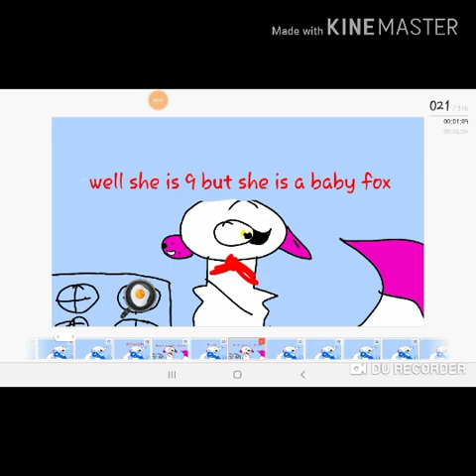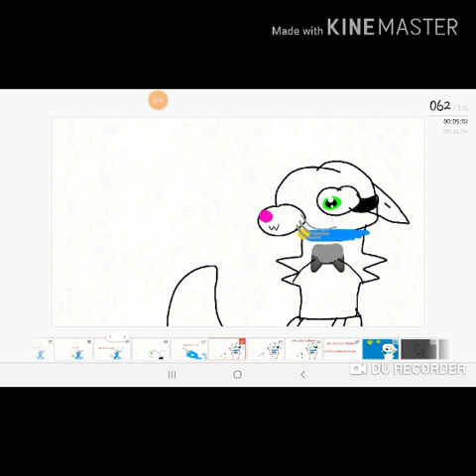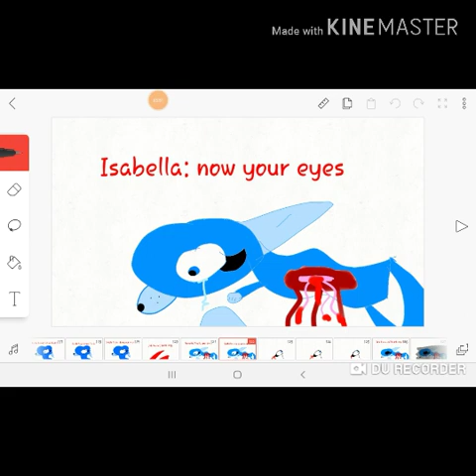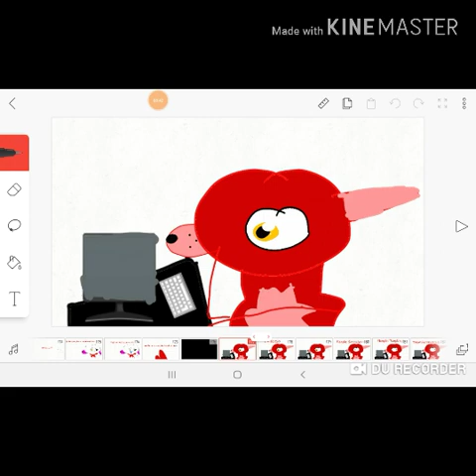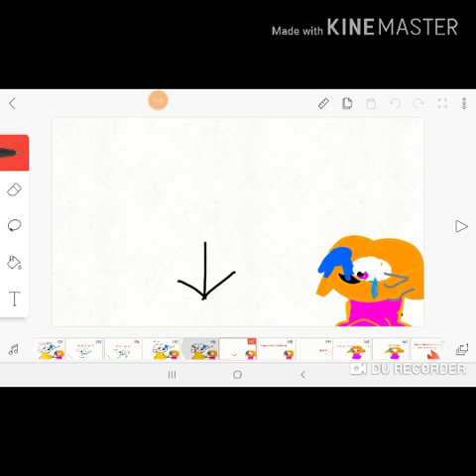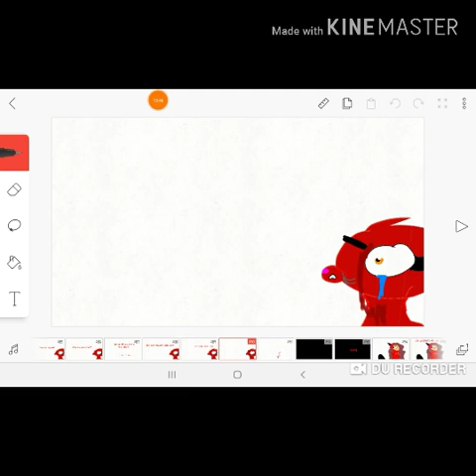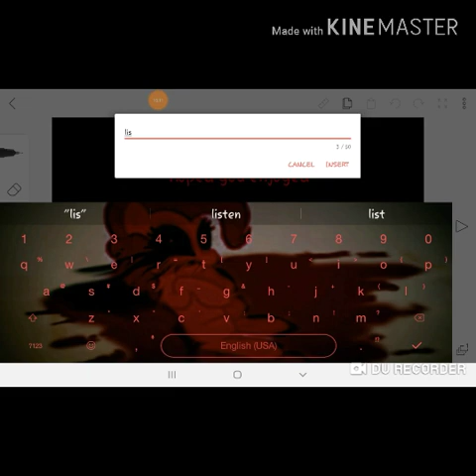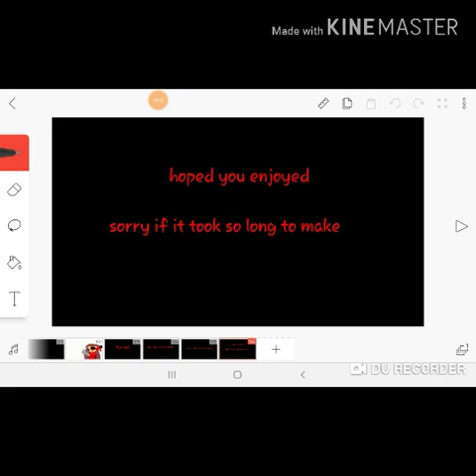Isabella and Dash. Exe 1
I'm sorry if this took a long time to finish

I was trying to find a new app because the other one I had cost money for the pro version and I can't do that because
It goes to my mom's account and it'll charge her more money she doesn't have
I don't want to do that to her so I deleted it

And this app KineMaster I have now
I don't know how to use yet but this doesn't cost so much money for my mom to pay

I am sorry if the video looks like this

I'll keep finding a other app that will crop this to make it look cool but that'll have to be for part 2

it'll go to part 2 I'm not sure if I can do part 3 because idk

So basically this is very violent and bloody. I don't know if this will get any fan things like I've been getting before I made this.

I'm too tired to do anything with this right now because for some reason I keep getting sleepy.

I don't know why I'm fine maybe because I stay up AT UNTIL 6 O'CLOCK IN THE MORNING And WAKE UP AT 5 PM AT NIGHT

qwq

Anyways enjoy this animation I worked on for days. qwq